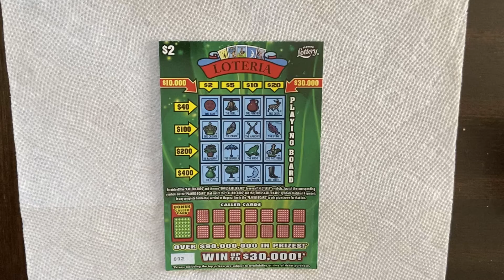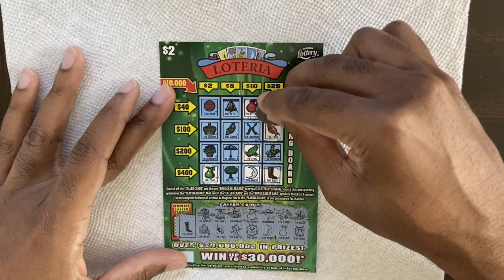Florida Lottery | $2 Loteria | Scratch-Off II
$2 Loteria scratch-off recording.